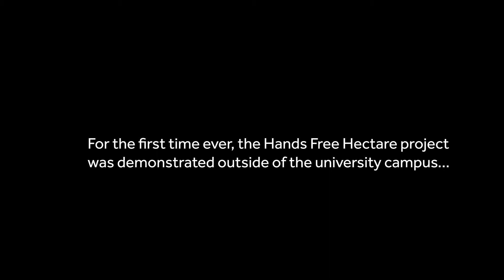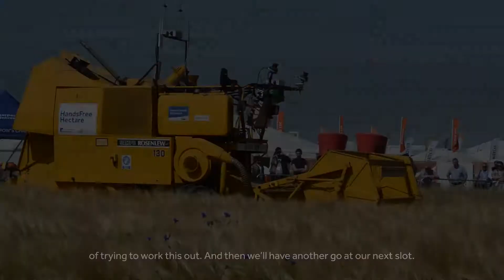Cereals 2018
A summary of our time at Cereals 2018.